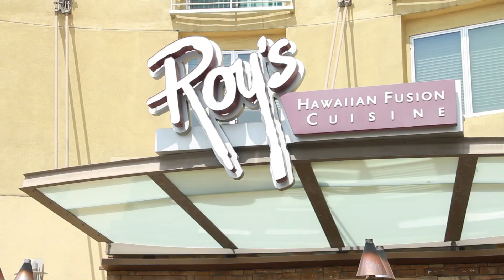Bag Designer and Entrepreneur Gina Alexander celebrates 15 yrs in business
Pacific Rim Video | Front Row Features | KSCI LA 18's Kababayan Today correspondent Mikko Palon covers Gina Alexander's 15 yr anniversary of being in business spotlighting her photo hand bag business at Roy's Hawaiian Fusion Restaurant in Pasadena, CA. Video shot by Alex Garcia. Photos by Tony Docuyanan.